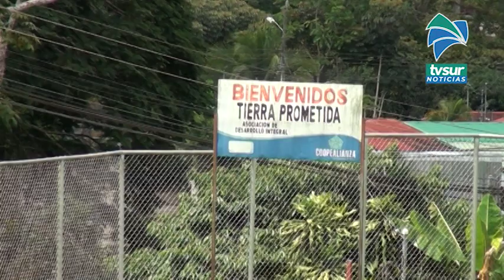Contraloría tiene que resolver apelación para continuar con el proyecto de Bono Comunal en Tierra Pr